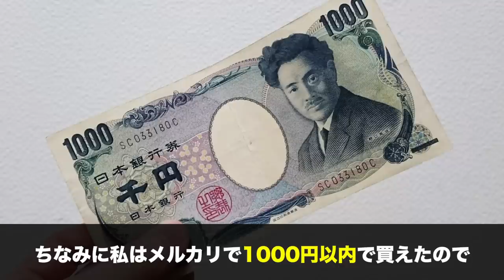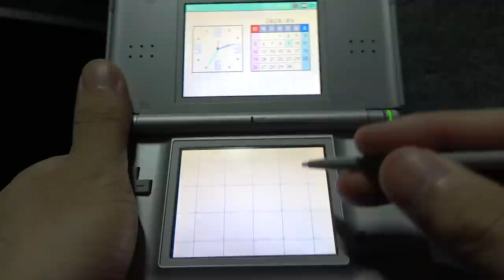【バグ検証】なぞのばしょ産ダークライはポケモンホーム・剣盾に送れるのか？【前編/ポケモンダイパ】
新しい情報が入りまして、検証を再チャレンジしました。その動画はこちら↓

というか、今回の動画はみなさんが既に知っていることを検証しただけになったかもですね。

またにわか指摘されると思いますが、失礼いたしました。